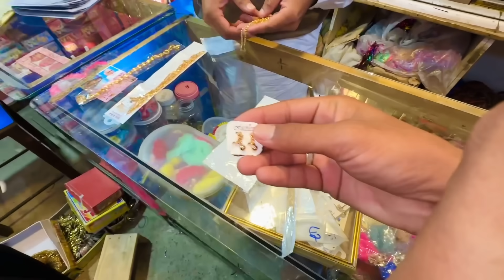Kiya bhabhi hamari TikTok video banay gii🙄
Kiya bhabhi hamari TikTok video banay gii🙄malikrizwan